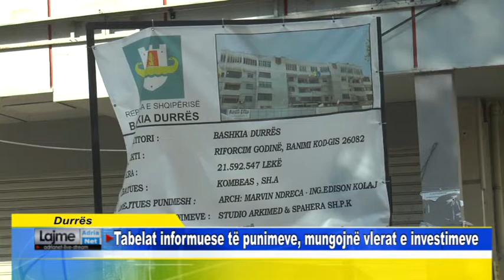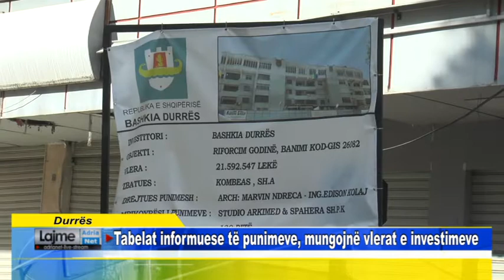Durrës Tabelat informuese të punimeve, mungojnë vlerat e investimeve